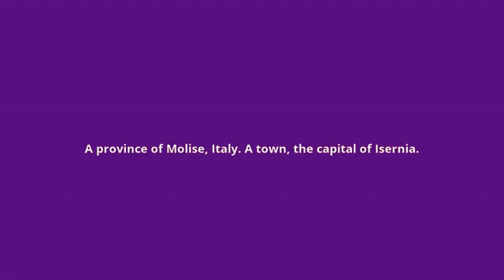what is the meaning of Isernia